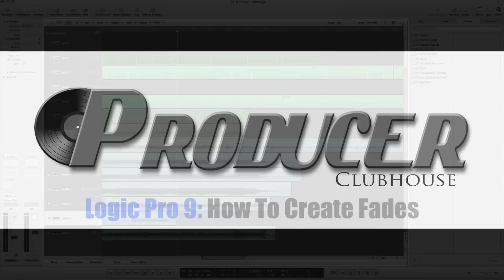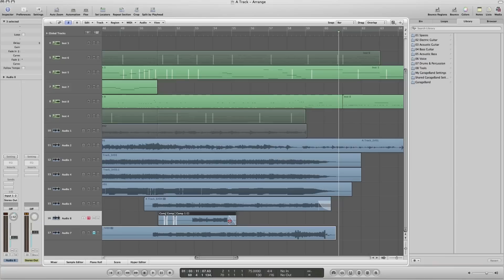How To Creat Fades in Logic Pro 9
This tutorial explains how to create a fade in Logic Pro 9.